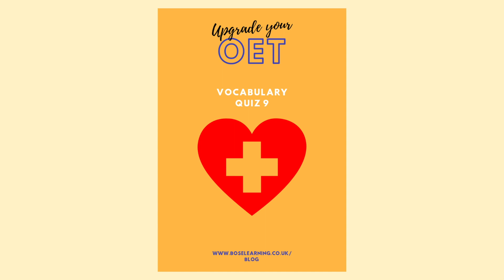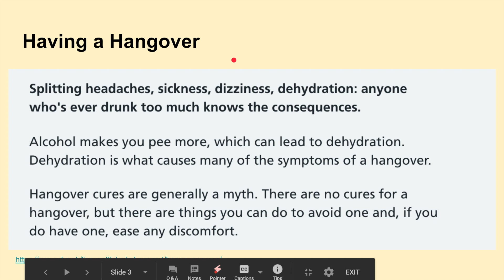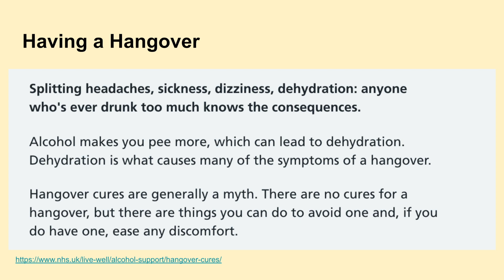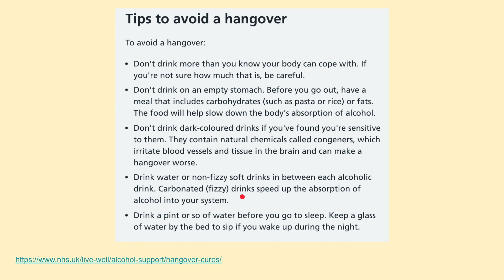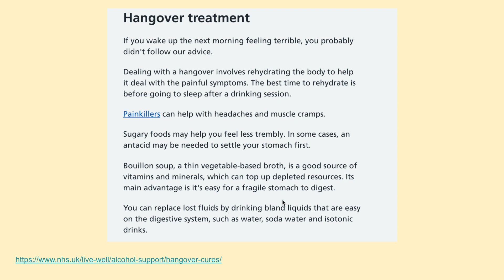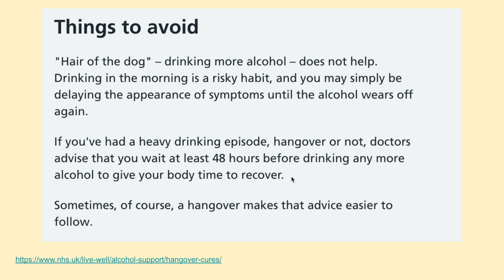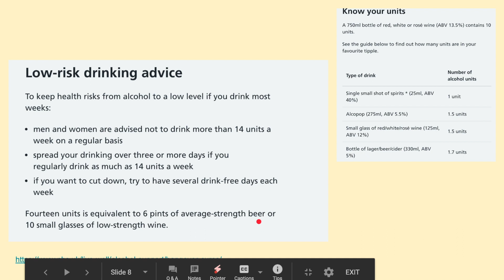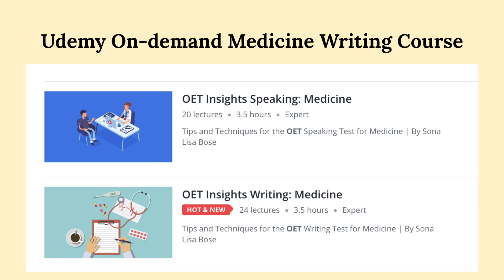OET Vocabulary Quiz 9: Feeling a bit Delicate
What does it mean if a patient or a colleague tells you that they are "feeling a bit delicate"?  And do you know what it means to "feel a bit trembly", "settle the stomach", and what "a hair of the dog remedy" is?  Watch our quiz to find out more, just in time for the party season!

To get a discount on our Udemy On-demand Video Course which helps you build your OET test-taking techniques, copy and paste this link below into your browser, and you'll get the course at a discounted price.